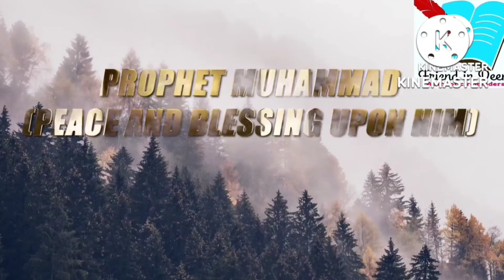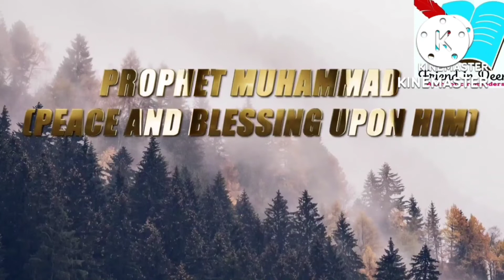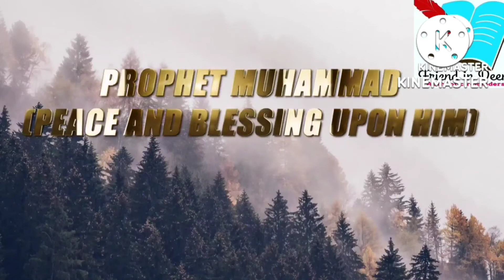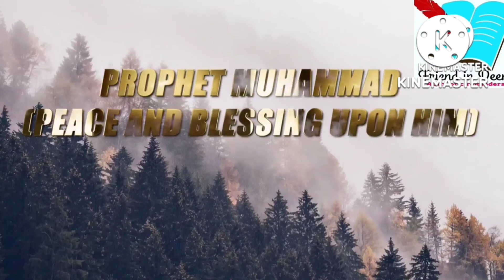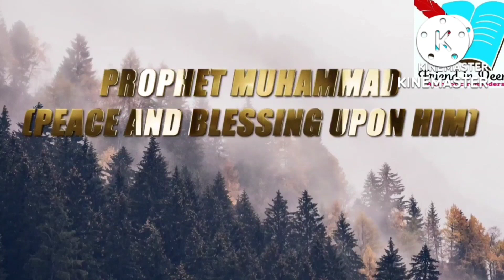Qadija رضي الله عنها se nikah ke aham sabaq/part 17lseeratunnabiﷺ fulld etails#seeratunnabi#seerat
seerat part 17
qadija رضي الله عنها se nikah ki hikamtein aur hamare lie sabaq